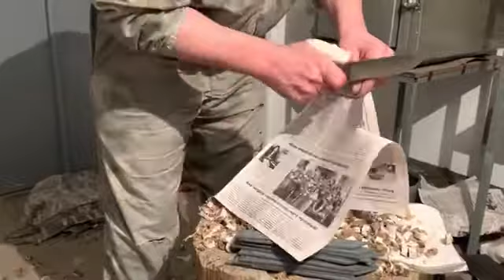1000 резов каната проверка ножа на заточку💣🔪👍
☎по всем вопросам звоните 📲пишите ватсап
📦по заказам отправка почтой России.  Почтой EMS.
По всему миру 🌐🌎
🚛курьерской службой CDEK
🚌автобусом если заказ
в Астрахань